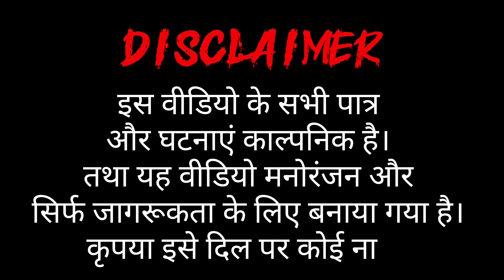New video- Gaddar 3 | short movie | latest new deshbhakti video | 15 August spacial | ग़दर 3 hindi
director-amitesh singh
story-amitesh singh
Camra man-pawan raj
editor-amitesh singh
main support- aanand 4k videographi
Blessings- mom&dad and R K SINGH

इस वीडियो के सभी पात्र और घटनाएं काल्पनिक है। तथा यह वीडियो मनोरंजन और सिर्फ जागरूकता के लिए बनाया गया है। कृपया इसे दिल पर कोई ना ले।